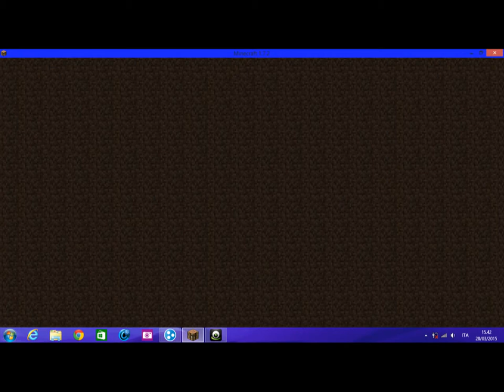La mia casa nel SERVER ;)